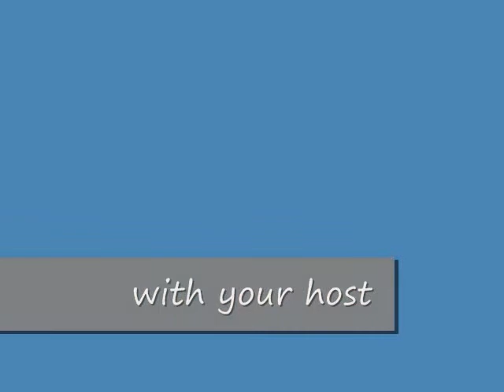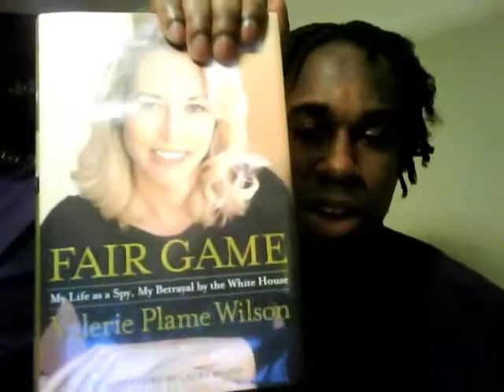The Russell Show: Fair Game by Valerie Plame Wilson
Fair Game: My Life as a Spy, My Betrayal by the White House, by Valerie Plame Wilson.

The Other Side of the Coin: The Mind of a Male, by Tria.